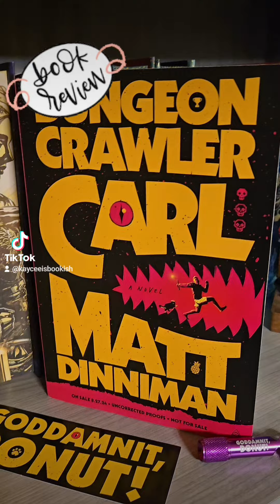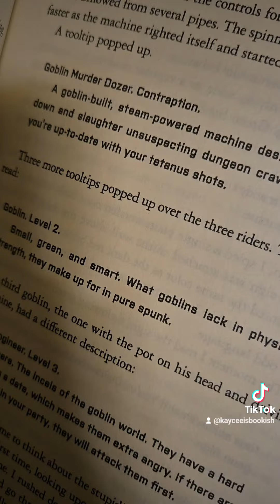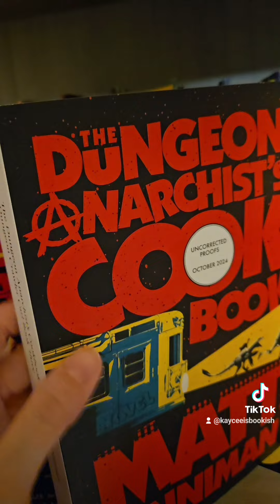Book Review: Dungeon Crawler Carl by Matt Dinniman